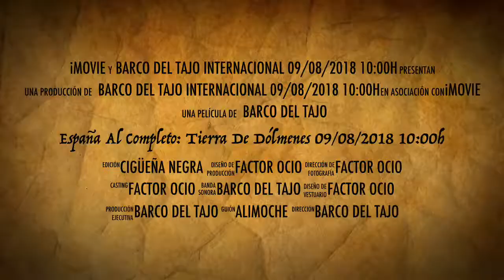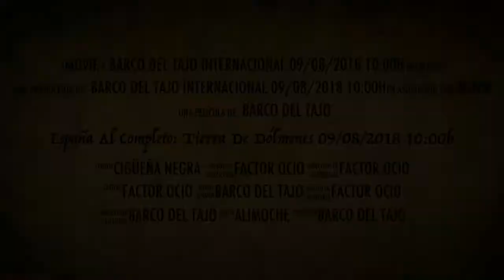España Al Completo: Tierra De Dólmenes 09/08/2018 10:00h